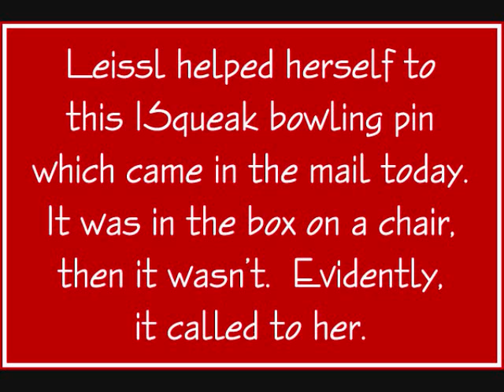Dobermann Leissl And The I-Squeak Bowling Pin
Squeaking this ISqueak Bowling Pin seems to be a meditative experience for Leissl.  She could go on squeaking for a long time.  This one came in the mail today.  I had it in the box by the door on a chair.  I'd seen Leissl snooping around then I didn't see Leissl.  I found her on her futon, however, with the toy.  I had to take it to remove the labels, then gave it back.  She was very happy with this toy.  It has a fairly decent squeaker - not so obnoxious as to wake up the neighbors.